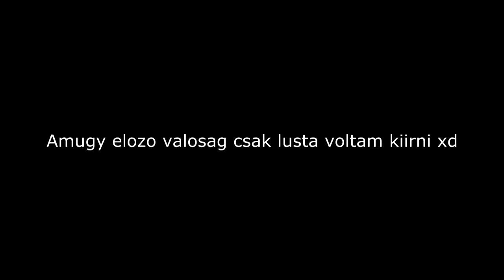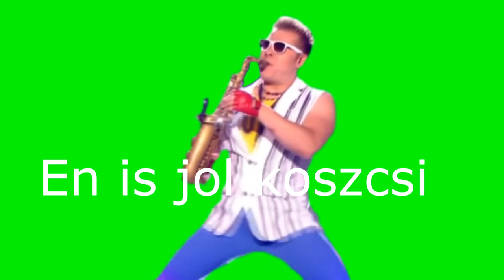WHISPERTON RANT VIDEÓ 😱😱 SIRVA FAKADT A GYEREK 😂😂